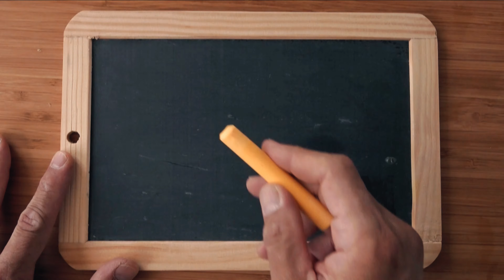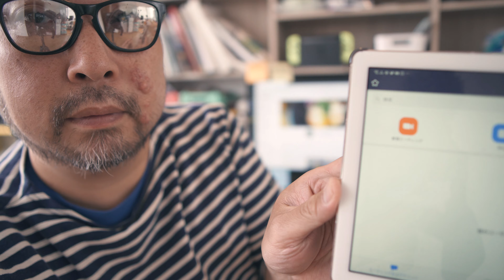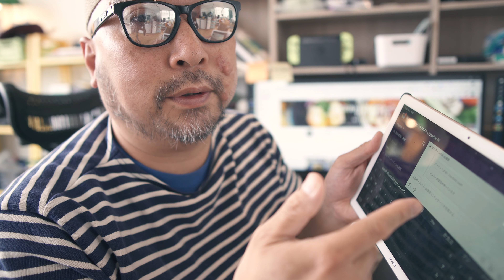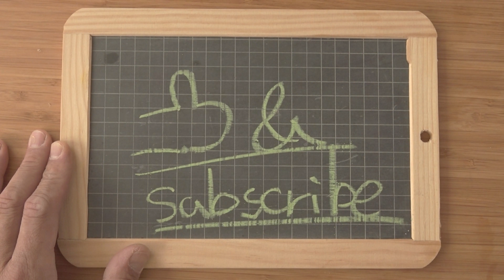【コロナ対笑顔】🥑アボカド屋の笑顔でwebミーティングのススメ #003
多店舗展開しているお店の代表者さん。
僕たちはこうやってお互いの顔をみて心を癒しています。

　今回は「ZOOM」というアプリをつかって、アボカド屋マドッシュカフェのゆるーいミーティングの風景を公開します。

　事業者じゃなくてマドッシュのファンのみなさん。ぼくらはこんな感じでミーティングしてます。

　コロナが明けたら絶対来てねー！
【about us】

【avocado is my life!】avomasterこと株式会社アボカドパワーカンパニーの代表の佐藤俊介です。
動画の視聴ありがとうございました。この動画がどこかの誰かのお役にたてればすごくうれしいです。私たちに関連する情報を下に書いておきますのでよろしければご覧ください。

★【アボカド屋マドッシュカフェのオフィシャルサイト】
私たちが運営しているシブヤキャットストリート発祥のアボカド料理店
アボカド屋マドッシュカフェのオフィシャルサイトです。
ウーバーイーツでもオーダー可能ですよ。

★【著作】
『365日アボカドの本　php出版』
　僕の出版物の代表作です。出版された当初、料理本業界にアボカド料理本ブームを作りました。
読者の方のレビューのサイト。「読書メーター」より365日アボカドの本のレビューです。評価の気になる方はこちらをお読みください。
この本を眺めているだけで幸せです。とのコメントをいただきました。優秀な撮影チームとこの本を作れてよかったです。
Amazonで購入される場合はこちらをどうぞ。kindleアンリミテッドで読むことも可能です。

『キレイを作るアボカドレシピ　php出版』
　アボカド料理本ブームを作り出したときに他社が追随してきたので、頭一つ突き放すために出版した僕の2冊目のレシピ本です。より、家庭で作りやすいものというテーマで書きました。

★【クックパッドさんとのコラボ】
アボカドレシピのコンテストをクックパッドさんがされたときにお仕事をさせていただきました。

★【過去に出演したテレビ】
　NHK　あさイチ・趣味do楽
　ヒルナンデス・嵐にしやがれ・王様のブランチ
　火曜サプライズ・5時に夢中・zip・every　などなど、
　アボカド料理の伝道師として活動してきました。
　価格コムのサイトにテレビに出演した飲食店をまとめてあるサイトがありましたのできになるかたは下のリンクをどうぞ。

車中泊・釣り・キャンプ・vanlife・アボカド

★【マドッシュカフェになかなか行くことのできないアボカドファンの方へ】
～アボカド屋マドッシュカフェ　youtube店　よだれが垂れるメニューブック～

①最高級の手作りの水牛のモッツアレラをアボカドにのせ、廉価版の2倍熟成させた高級プロシュートで包み、香ばしい衣をつけて揚げた『アボカドモッツアレラフリットのサラダ仕立て』を召し上がりたい方はこちらをどうぞ！

②1箱2800円のウニをパスタ一皿ですべて使いきった。『アボカドとウニのカルボナーラ』を召し上がりたい方はこちらをどうぞ。